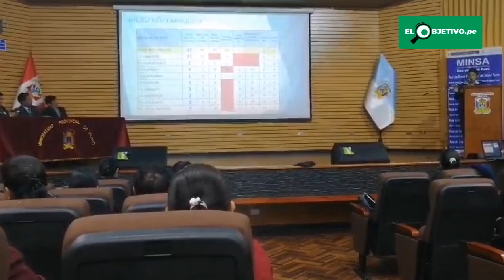Dr. redess Puno, Moisés Huallata: evaluación de la situación nutricional de los niños en la región.